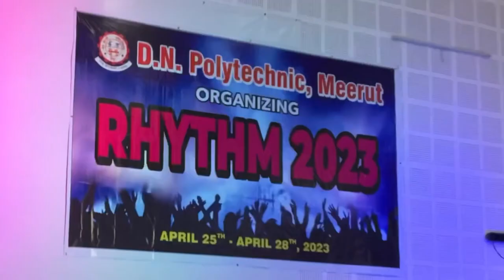Rhythm 2023😎😍trailer || D.N. polytechnic Meerut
The purpose of our lives is to be 😊